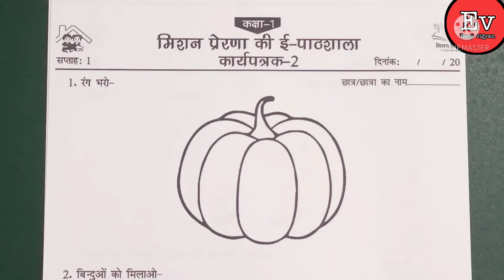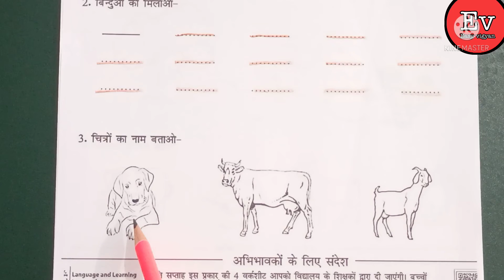SCHOOL READINESS WORKSHEET_2 HINDI CLASS_1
EASYVIGYANUPBOARD

School readiness worksheet Hindi class 1,
School readiness worksheet to Hindi class 1,
School readiness karypatrak Hindi kaksha 1,
School readiness karya patrak 2 Hindi kaksha 1,
Worksheet for kids ,math worksheets, LKG worksheets ,UKG worksheets, nursery worksheets

Social media